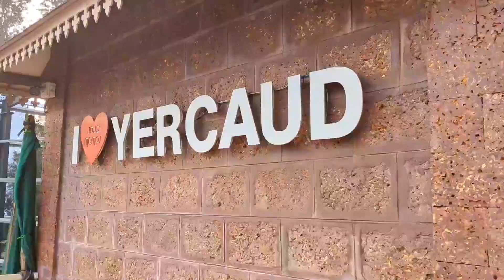yarcaud trip day 1